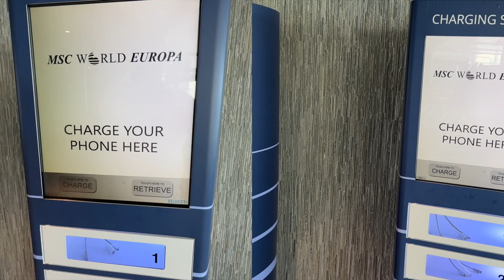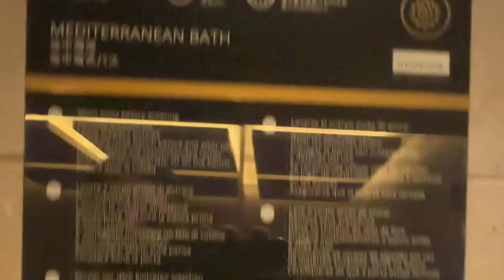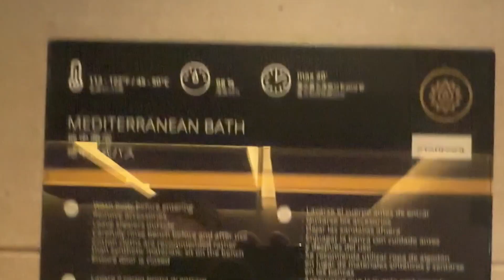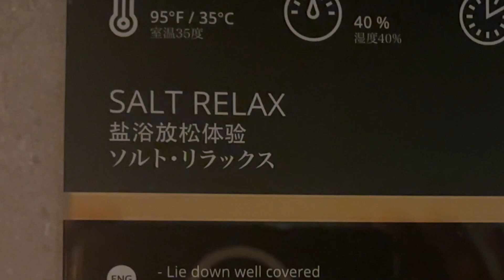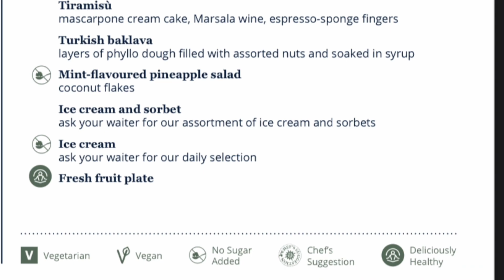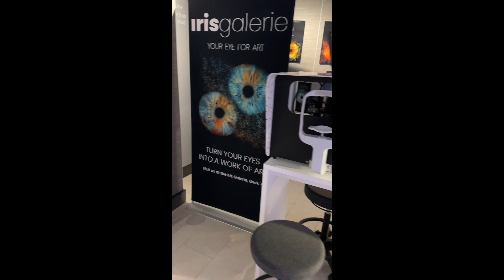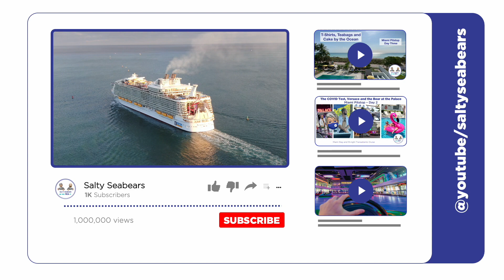Cruising the Persian Gulf: Soaking Up the Sun in Doha - A Day of Relaxation and Adventure!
Hey there, cruisers! We're so excited to have you here with us.

Last night, we sailed overnight to the beautiful city of Doha in Qatar. And let me tell you, cruisers, this port has been upgraded since the last time we were here. But, we made a conscious decision not to get off the ship, just like we boycotted the  World Cup that happened here in December.

Today, the weather is perfect, with temperatures reaching up to 26 degrees Celsius (78F). So, it's time to hit the pool again and soak up some sun!

So, join us as we take you on a day of relaxation, fun, and adventure onboard the magnificent cruise ship, where every morning you wake up in a new destination.

But first, it's time for breakfast! Let's head up to the buffet and fuel up for the day ahead.